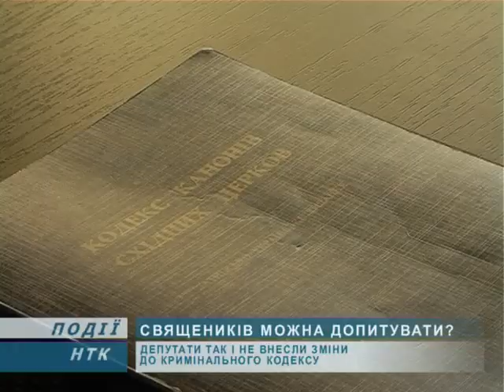Чи мають право допитувати священиків?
Бог і Україна -- два святих для нас слова. Та як бути, коли держава втручається у наші з Богом відносини? Чи мають право прокурори, міліціонери і працівники СБУ допитувати священиків? Чи може працівник церкви залишатися законослухняним громадянином і не порушувати законів церкви? Адже згідно із законом України пастирів людських душ можуть допитувати, а за законом божим -- таємниця сповіді недоторкана.